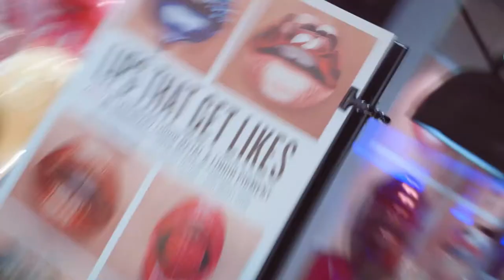In Conversation with Lucinda Chambers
Highlights from last weeks 'Sapphires Model and Artist Management Presents In Conversation With Lucinda Chambers' in association with Smashbox Cosmetics. Our model Stephanie interviewed British Vogues Fashion Director Lucinda Chambers!